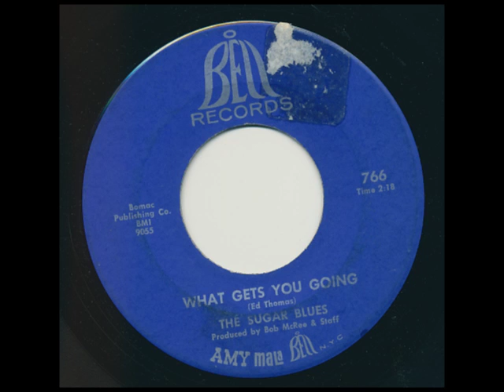THE SUGAR BLUES What Gets You Going MALA Records 766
SUGAR BLUES What Gets You Going MALA Records 766, from my personal collection. Song written by Ed Thomas. Produced by Bob McRee and Staff.